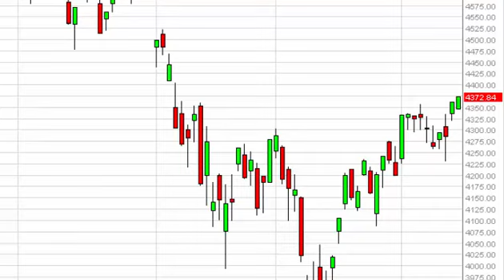NASDAQ Technical Analysis for March 15 2016 by FXEmpire.com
- March 15 2016 index daily technical analysis for the NASDAQ. Find more information about Forex and Commodities News Technical Analysis Fundamental Analysis and Brokers on FX Empire